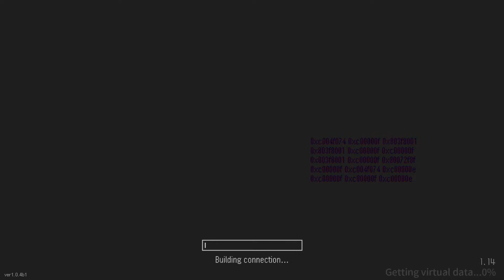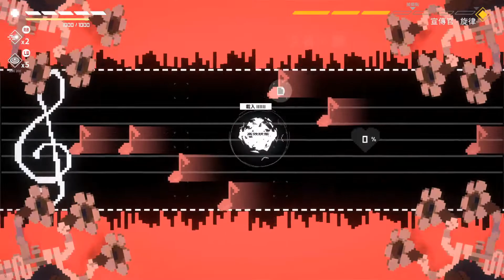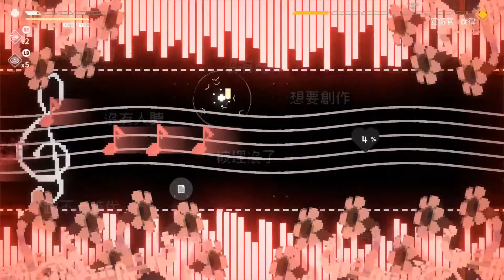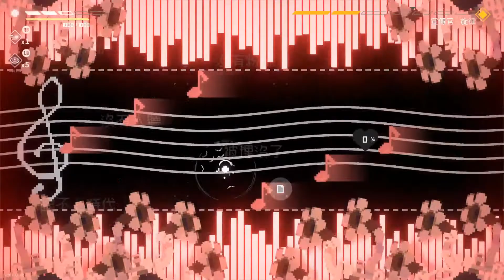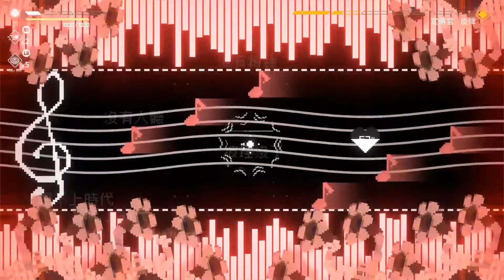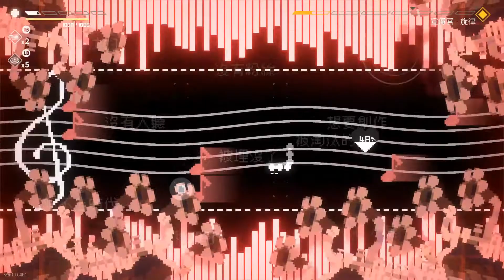最後指令 : 宣傳官 - 旋律